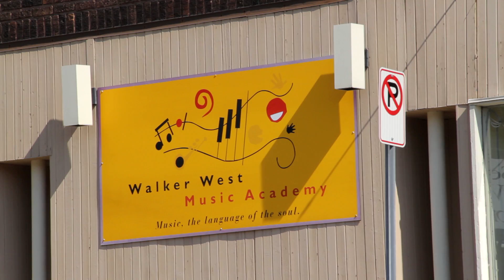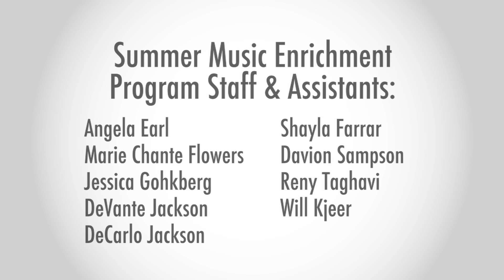Walker West Music Academy // A Unique Approach to Music Education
Video Production By:
Modern Image Film & Video Productions